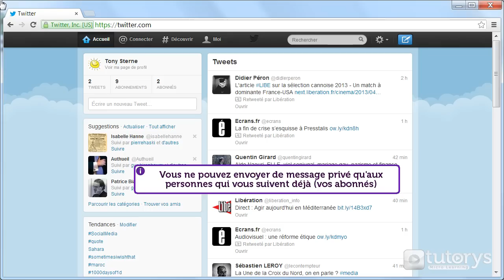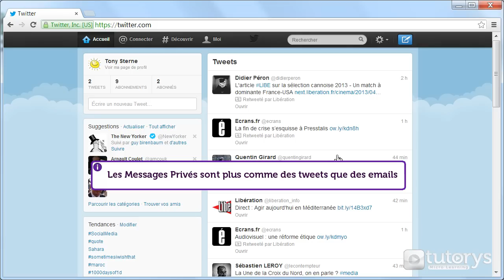Comment envoyer un message privé avec Twitter ?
Dans cette vidéo-solution, vous allez voir comment envoyer un message privé avec Twitter.